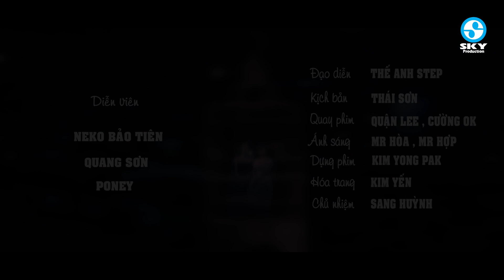Tuyển Tập Bolero Xưa Đặc Biệt Nhiều Ca Sĩ Hát Bằng Cả Con Tim Chiếm Trọn Trái Tim Người Nghe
1. Đêm tiền đồn - Tiểu Thúy
2. Xin gọi nhau là cố nhân - Quỳnh Như
3. Những đồi hoa sim - Tuấn Dũng Bolero
4. Khuya nay anh đi rồi - Mai Đình
5. Lk vườn tao ngộ - Hoàng Thuận
6. Tiền là cát bụi - Hoàng Tuấn
7. Không bao giờ quên anh - Quỳnh Như
8. Trang nhật ký - Thúy Hằng
9. Đêm không nhà - Cẩm Loan
10. Chuyến xe lam chiều - Phạm Quỳnh Như
11. Lk chuyến tàu hoàng hôn - Trương Như Ý
12. Lại nhớ người yêu - Hoàng Tuấn ft Yến Ly
13. Tình bơ vơ - Lưu Thanh Vũ ft Tuyết Nhung
14. Xa vắng - Mai Đình
15. Hình bóng người yêu - Tiết Duy Hòa
16. Những đồi hoa sim - Kha Thi ft Cẩm Loan